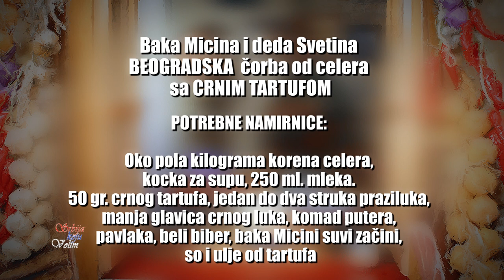Beogradska ČORBA OD CELERA | Čuva zdravlje, a jednostavna je i jeftina!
Baka Micina i deda Svetina beogradska čorba od celera sa crnim tartufima

POTREBNE NAMIRNICE

1/2 kg korena celera
kocka za supu
250 ml mleka
50 gr crnih tartufa
1-2 struka praziluka
manja glavica crnog luka
komad putera
pavlaka
beli biber
suvi začini
so
ulje od tartufa

Za pripremu, pogledajte video!

Pogledajte i ostala zanimljiva jela po receptima iz baka Micine i deda Svetine stare knjige recepata:

Ovaj recept je deo emisije SRBIJA KOJU VOLIM.
Svake nedelje predstavljamo vam nova mesta i nove ukuse.